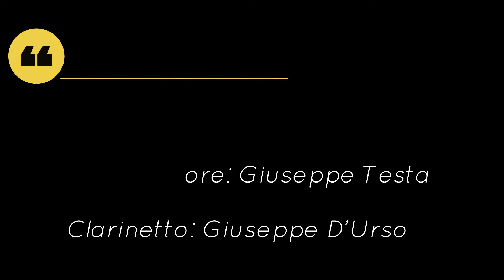Dolci Impressioni di Giuseppe Testa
Esecutore: Giuseppe D'Urso
brano inserito nel cd "Giochi di note"
edizioni Overplay